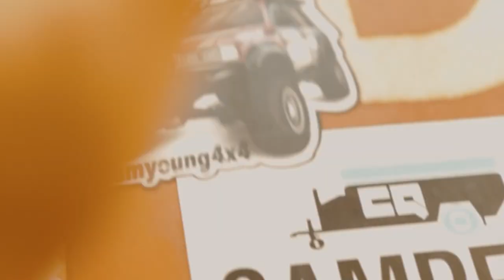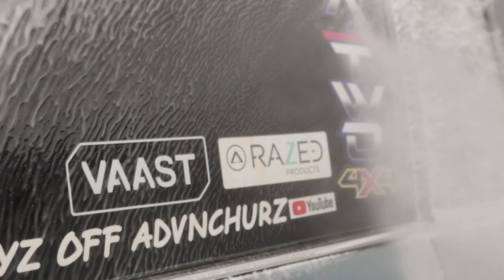Exploring the Top of Australia: A Road Trip to Cape York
FOLLOW THESE INSTAGRAM ACCOUNTS
ATWO OFFROAD

@Your Mates Brewing Co.
@Built Not Bought
@DAYZ OFF ADVNCHURZ
@Wheel Adventure

Get into it an " HAVE A GO"

Atwo 4x4 off-road
FOR EVERYTHING YOU NEED FOR YOUR 4X4 GET ON DOWN TO ATWO OFFROAD

Vaast Explore
 FOR THE BEST WATER TANKS ON THE MARKET CHACK OUT VAAST EXPLORE

Carrol CHPP Consultancy
IF YOUR AN EXPERENCED TRADE LOOK FOR A GOOD COMPANY TO WORK FOR SEND RESUMES BELOW